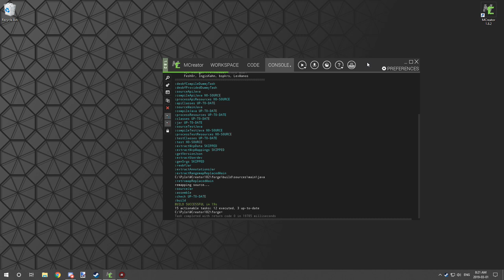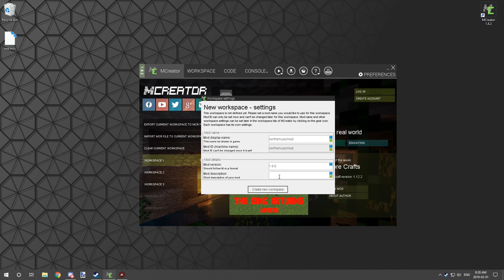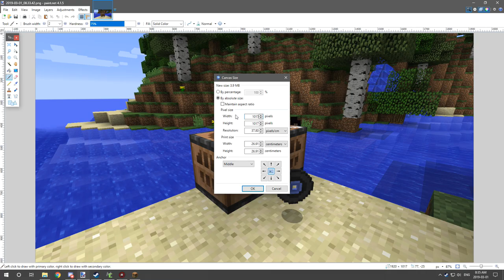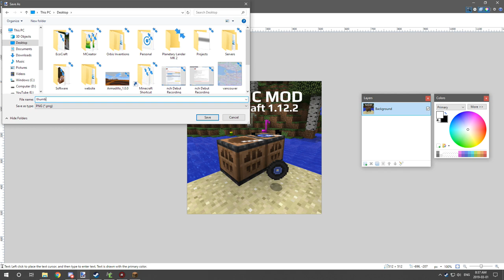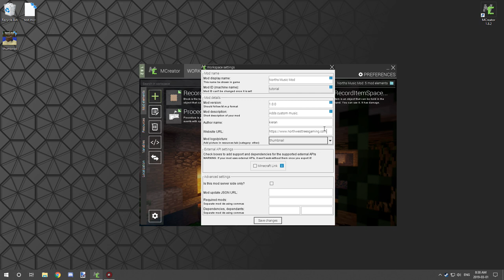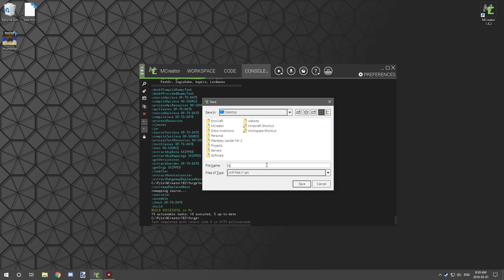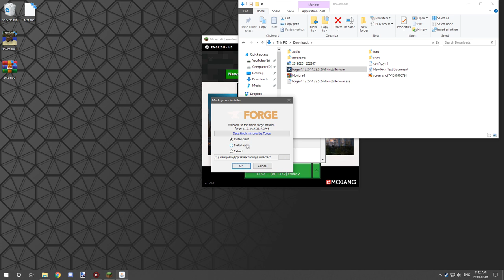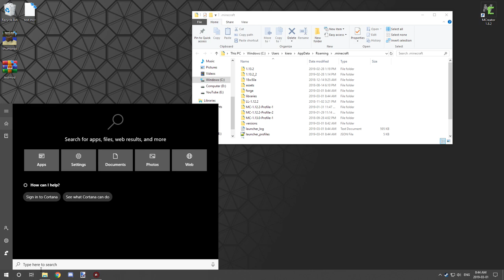MCreator Tutorial: How to export and install a mod | 1.8.2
Read the description to find out more about the video or series. Find out what has made this video happen in the credits section. Explore more in the related links section.

VIDEO INFORMATION

This video will walk you through how to export and install your mod using the forge installer for windows on windows 10.

Mod Thumbnail Images
260x260
1272x260 (Looks better)

SERIES INFORMATION

This is an MCreator tutorial series. Some of the ideas are by my self, but many are by the community that has been suggested I do in MCreator. If you have a suggestion, let me know what your idea is, and I will see If it is possible to do in MCreator. I will only be doing tutorials for newer versions of MCreator.

CREDITS AND SHOUT-OUTS

IDEAS AND CONCEPTS
None

ADDED DLCS
None

ADDED MODS
None

SHOUT-OUTS
None

UPDATES AND NOTES

None

OFFICIAL LINKS

WEBSITE - Official NorthWestTrees Gaming website!

FORUMS - Official NorthWestTrees Gaming forums!

BLOG - Official NorthWestTrees Gaming blog!

GOOGLE PLUS - Follow us on Google+!

RELATED CONTENT

None

RELATED LINKS

None

PATRONS

None